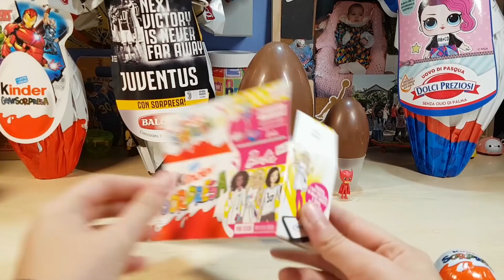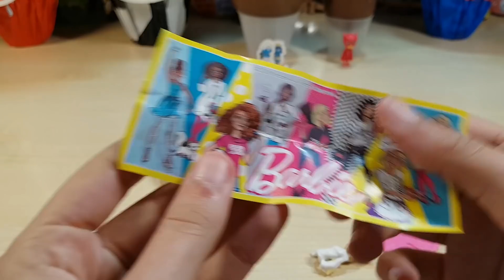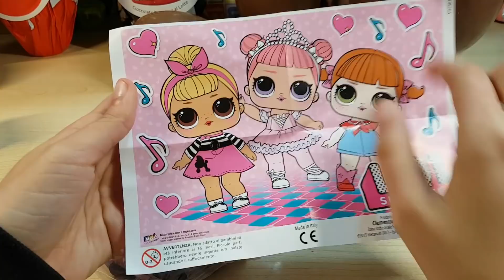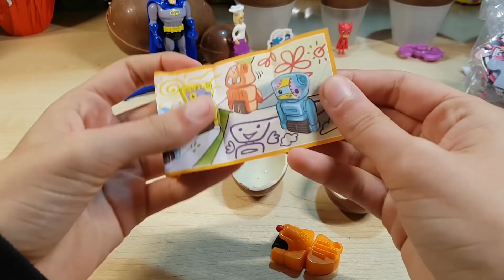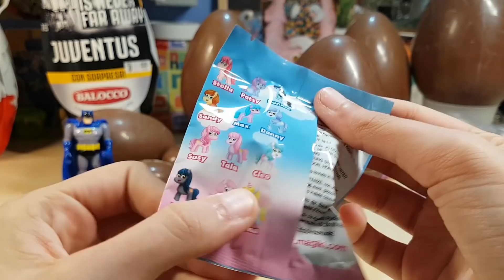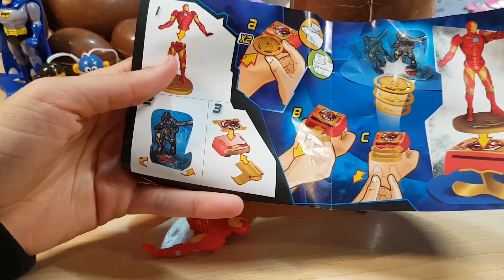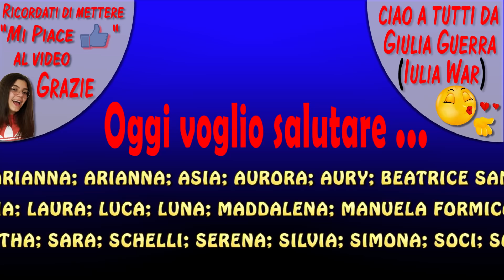Apro 14 UOVA di Pasqua LOL SURPRISE JUVE KINDER BARBIE GORMITI PJMASKS MAGIKI AVENGERS DINOSAURI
Oggi apriremo insieme una montagna di uova di pasqua. Tantissimo cioccolato e tante sorprese.
Un bacione da Giulia Guerra IuliaWar